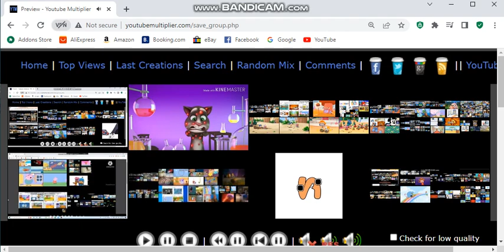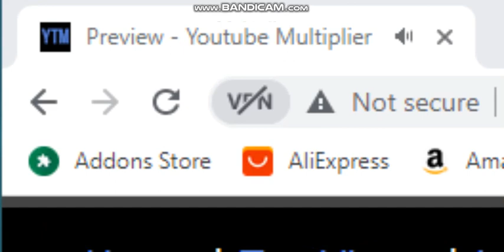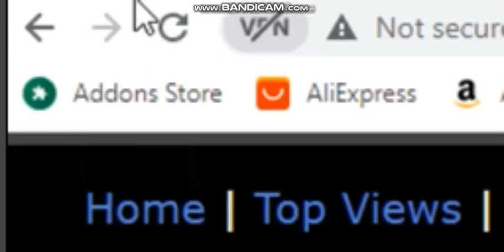up to faater 917 parison